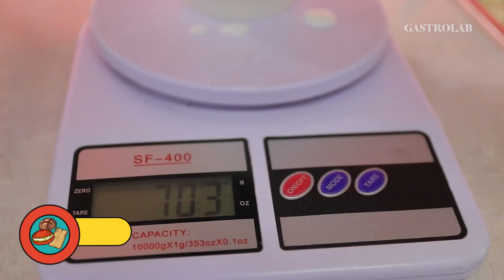¿Un helado a la brasa? ChimeCream prepara el mejor trdelnik, postre típico de Europa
En europa los trdelník son rollos de masa con azúcar y hecho a la brasa, en la Ciudad de México se encuentra ChimeCream un lugar que ha adaptado la receta húngara en donde podrás disfrutar de un delicioso postre lleno de frutas y helado.

Te recomendamos ir con hambre, pues, este delicioso postre puede llegar a pesar hasta medio kilo.

¡Que esperas para conocerlo!

Dirección: Canal de Tezontle, Área Federal Central de Abastos Iztacalco, 09020, 09310 Ciudad de México, CDMX